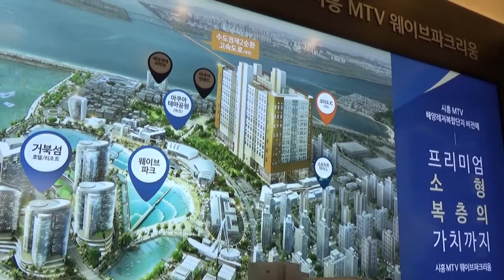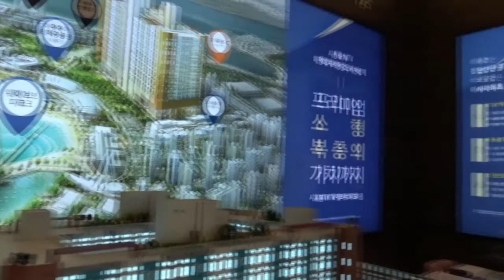거북섬 웨이브파크리움오피스텔분양 1666-1061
세계최대 ,
인공서핑 해양복합테마파크 호재와
약25만여명을 배후수요를 둔
거북섬 웨이브파크리움오피스텔분양을
소개합니다.
시화MTV웨이브파크리움은
지하4층  / 지상8층 규모로
총476실 분양합니다.
현재 분양률 70%이며
계속해서 계약이 이루어 지고 있습니다.
제2외곽순환도로 개통 예정입니다.

분양문의는
친절한 공인중개사  김상만에게로.
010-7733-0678  / 늦은 밤에도 통화 가능